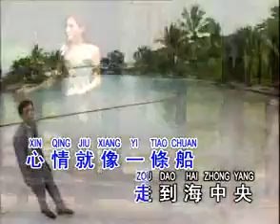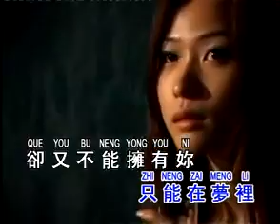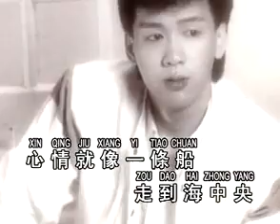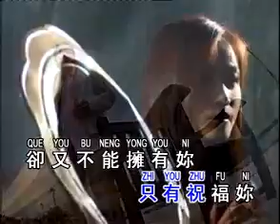李茂山 Li Mao Shan 心情 Xin Qing